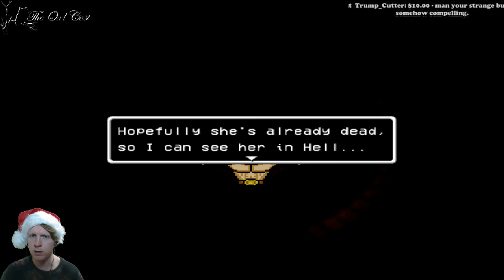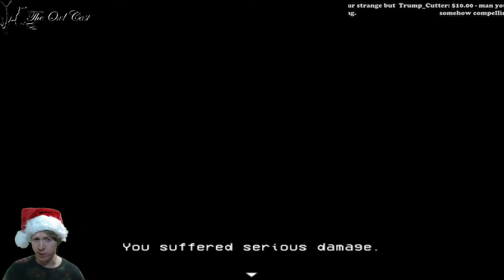The Owl Cast plays Lisa - The RPG Part 2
TheOwlCast plays Lisa - The RPG Part 2

FOLLOW THE OWL CAST AT;
The Owl Cast stream: